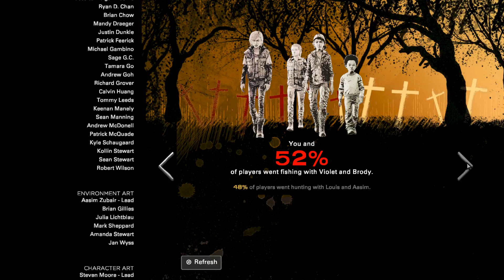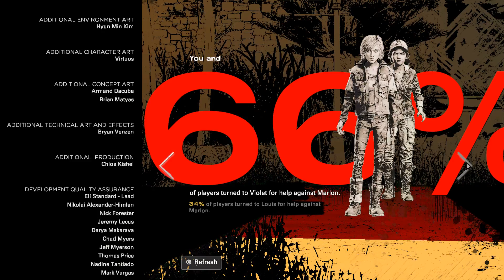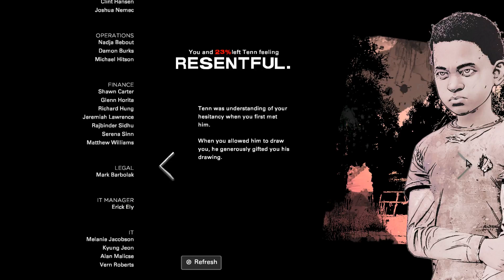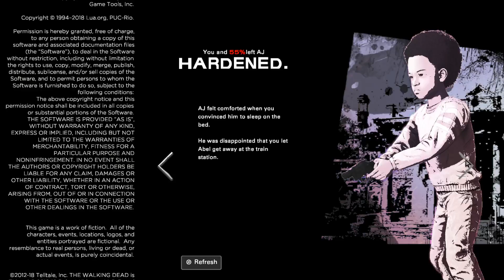Good Choices In The Walking Dead: The Final Season Episode 1 ENDING - Walkthrough Gameplay Part 5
Good Choices In The Walking Dead: The Final Season Episode 1 Ending - Walkthrough Gameplay Part 5 (No Commentary Playthrough Let's Play) Episode 1: Done Running

My full game complete walkthrough series of videos includes all cutscenes game movie cinematics, all chapters and levels, secrets and easter eggs, all characters, all collectible items, all choices and alternative choices, season finale and all endings, all four episodes of The Walking Dead Telltale Season 4: Donne Running, Suffer the Children, Broken Toys and Take Us Back.

The Final Season was released on August 14, 2018 for Microsoft Windows, PlayStation 4, Xbox One and Nintendo Switch.